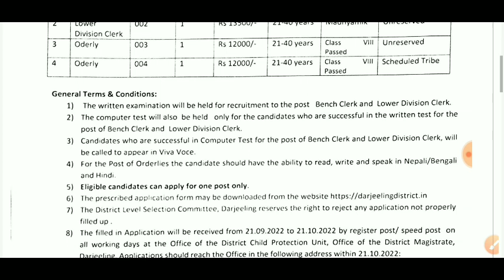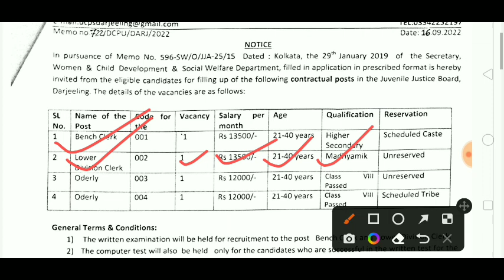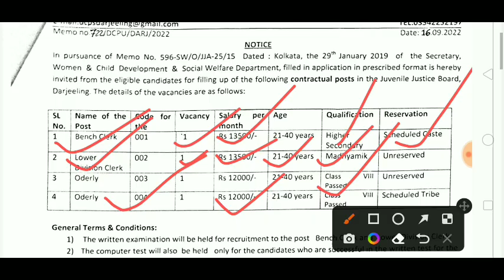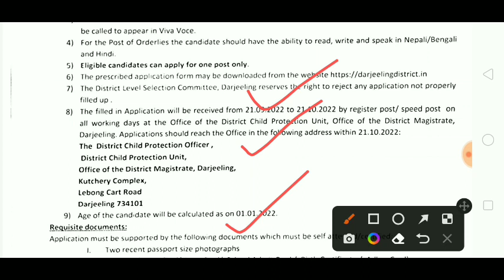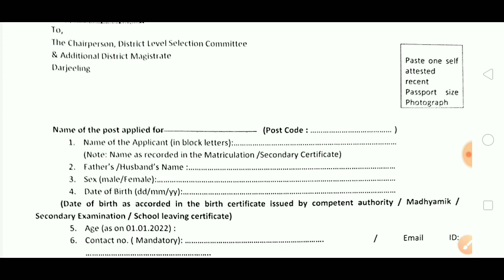রাজ্যে ক্লার্ক ও গ্ৰুপ-ডি পদে কর্মী নিয়োগ | এইট পাশে আবেদন করুন | প্রতিমাসে বেতন ১৩ হাজার টাকা